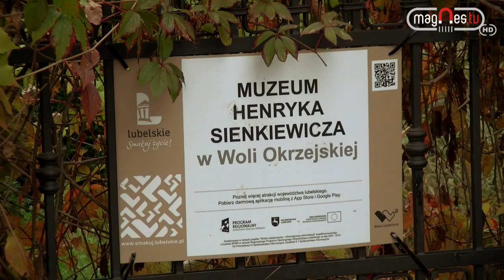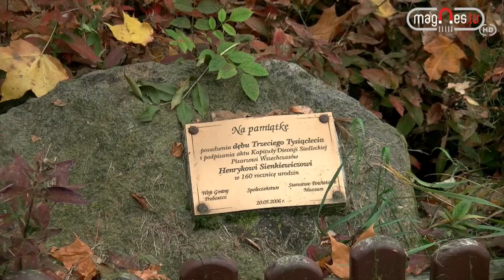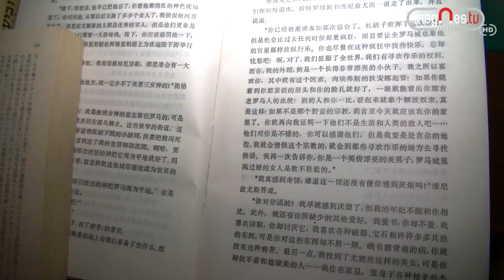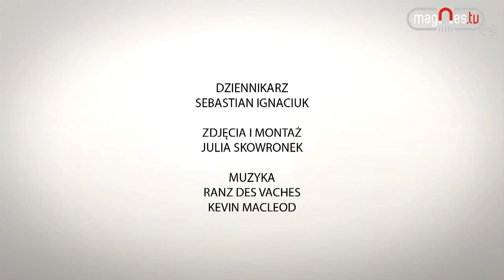Muzeum Henryka Sienkiewicza w Woli Okrzejskiej (prod. Magnes.TV)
Muzeum Henryka Sienkiewicza po remoncie ponownie zaprasza do odwiedzin wszystkich turystów i miłośników twórczości powieściopisarza. Postanowiliśmy sprawdzić co się zmieniło w placówce, jak ona obecnie funkcjonuje i jakie ma plany na przyszłość...